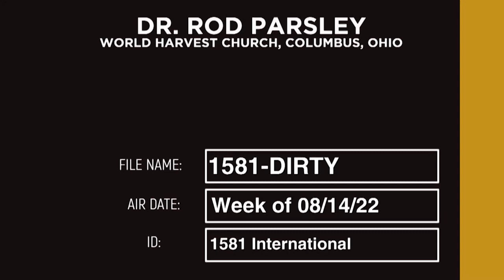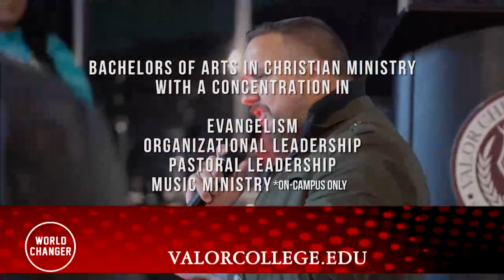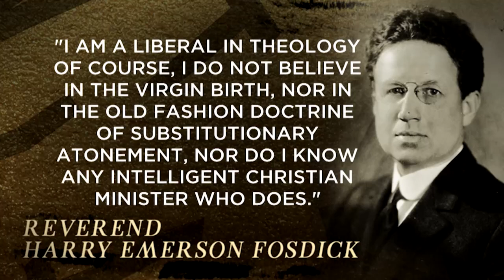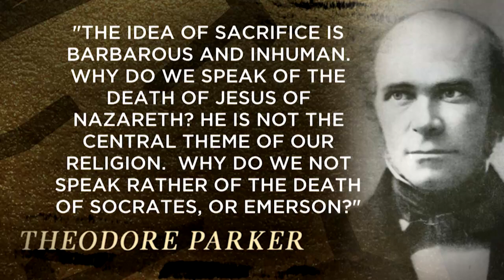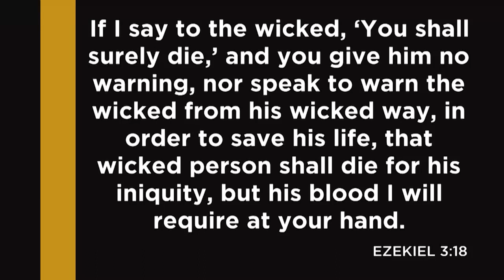RodParsley 8 1581 DIRTY 1